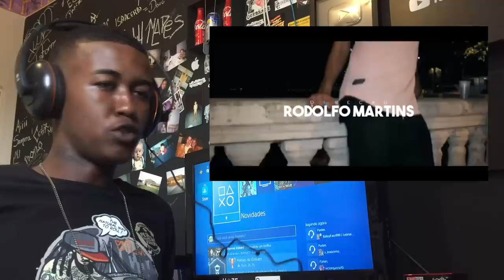Jhony REACT - K'Du - Tipo assim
- Assista a musica original pelo link a baixo.

- O Canal é meu e Foda-se, posto o conteúdo que quiser e a hora que eu quiser,não se esqueça de se inscrever para não perde nenhum conteúdo.